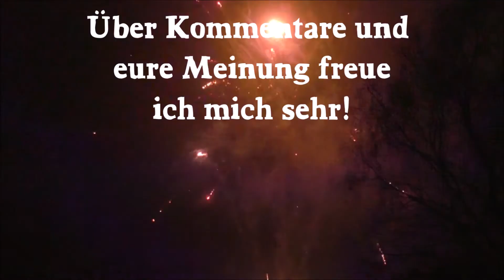Blackboxx Schwarze Witwe + Hypnotika im Dreierfächer [2018]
Lange wollte ich dieses herrliche Bild schon einmal verwirklichen, an Silvester 2018 war es soweit. Wahnsinn, wie geil die Kombination der beiden Kohlegoldbatterien mit roten Blinkern bzw. blauen Sternen im leichten Fächer aussieht!

Die Daten zu den beiden Batterien:

Blackboxx Schwarze Witwe
Batteriefeuerwerk
Schuss: 10
Kaliber: 25 mm
NEM: 132 g
Preis: ~ 9€

Blackboxx Hypnotika
Batteriefeuerwerk
Schuss: 10
Kaliber: 25 mm
NEM: 125 g
Preis: ~ 9€

PYRO TEAMSPEAK-SERVER
Reden über Feuerwerk und Möglichkeit zum Zocken - das ganze Jahr
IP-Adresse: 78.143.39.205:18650